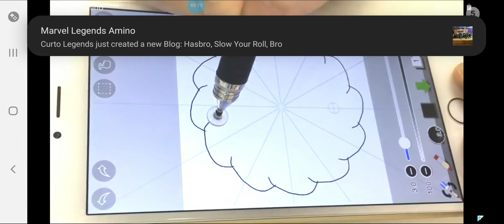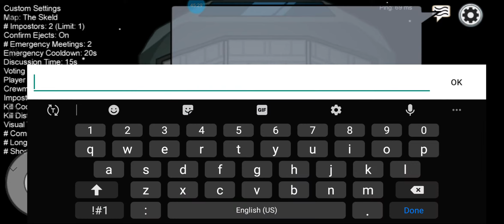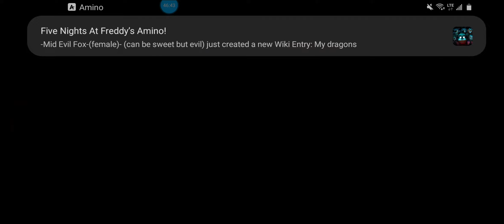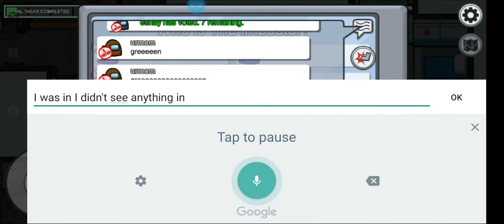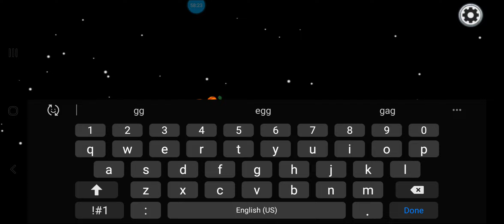AMONG US PART 9 OF 100